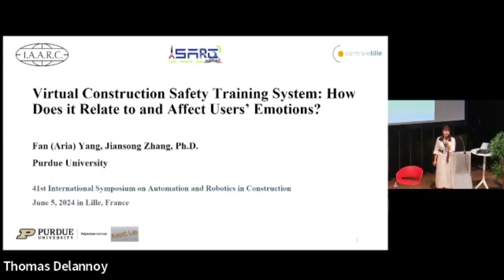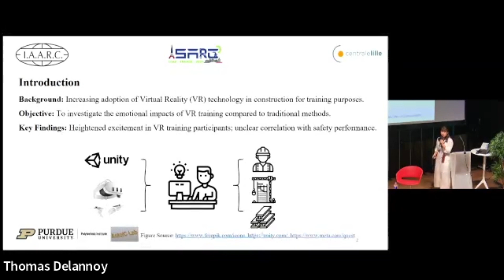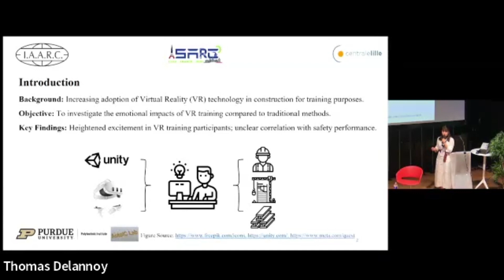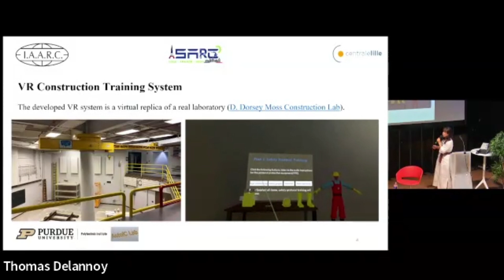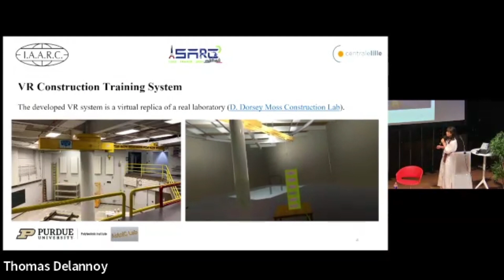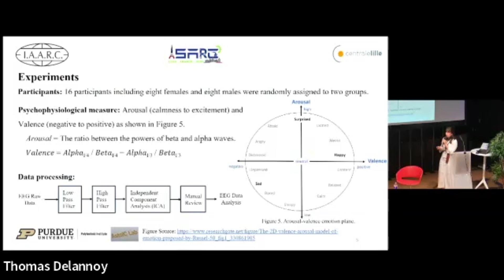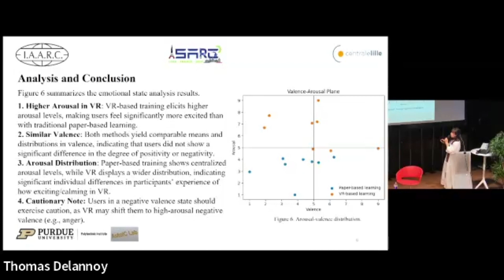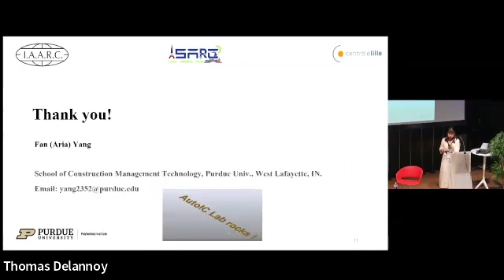Paper ID 232 - ISARC 2024 by Fan Yang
Title: Virtual Construction Safety Training System: How Does it Relate to and Affect Users’ Emotions?

Authors: Fan Yang and Jiansong Zhang

Abstract: The construction industry is witnessing an increasing adoption of virtual reality (VR) technology for training and education purposes. Given this trend, it becomes essential to critically investigate the impact it has on learners, especially when compared to traditional paper-based learning method. In this paper, the authors developed a close-to-reality virtual system using the Unity3D game engine. Participants engage in learning safety protocols, operating a virtual crane, and assembling a steel structure within this environment. Corresponding paper-based instructional materials were also developed for comparison. The study involved 16 participants who were randomly assigned to either the VR training or the traditional paper-based training, their brainwaves data were recorded through electroencephalography (EEG) headset during the training progress to assess their emotions. Results show that an individual is most likely to experience exciting emotions when they are training in the VR system compared with the traditional training method. The correlation with actual safety performance, however, remains unclear and requires further investigation.